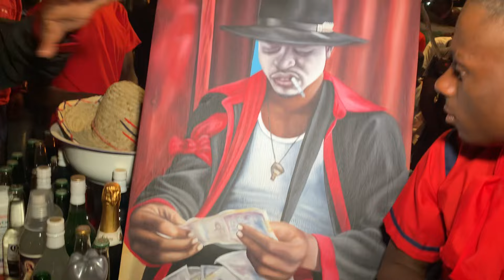SEREMONI VODOU BWADLANS LIMONAD KAY JÈN BÒKÒ RELUS RACINE BAWON KAP FE KOZE